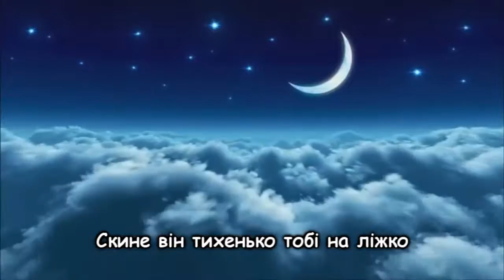Дитяча Українська пісня "Колискова" та інші пісні для дітей українською мовою. Ukrainian songs.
Виконала Олеся Полуйчак
Музика Н.Галабурда
Аранжування Л.Рокецький

Текст пісні:
Казочка бродить навкруг твого ліжка,
Iвасик-Телесик вже сон наганя,
3 дня притомились натруджені ніжки -
Ніч вороного сідлаe коня.
A-a-a-a. Ніч вороного сідлае коня. (Двічі)

Місяць смикнув позолочені ніжки,
Шляхом чумацьким вже котить візок,
Скине тихенько тобі він на ліжко
Зоряну книжку цікавих казок.
A-a-a-a.  Зоряну книжку цікавих казок. (Двічі)

Спи,  моя радість,  засни,  баю,  баю,
Вклались хмарки на далекій зорі.
Місяць тобі всі казки прочитає,
Нічка гуляе уже надворі.
A-a-a-a. Нічка гуляе уже надворі. (Двічі)